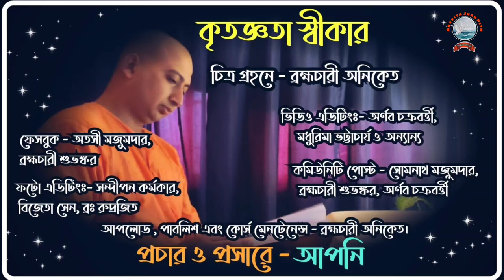কিছু খেয়ে পুজো, নাকি নির্জলা উপবাস?(kichu kheye pujo naki nirjola upobas?) June 4, 2022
১। পূজা কী?
২। পূজা কিভাবে করতে হয়?
৩। পূজার প্রকৃত অর্থ।

 ১.আপনি  JOIN করতে পারেন শ্রীমদ্ভগবদ্গীতা, কঠোপনিষদ্, শ্রীশ্রী চন্ডীর  মতো কোর্সে ।

২. ঘরে বসে বিবেকচূড়ামণির মতো কোর্সের সম্পূর্ণ লাভ নিতে, দেরি না করে আজই যুক্ত হন নিচে দেওয়া link-এ click করে-

৩. সংস্থার এই যে কাজ তাকে সমর্থন করার সর্বোত্তম পথ আপনার আর্থিক সহযোগিতা, যা আমাদের মজবুত করে। মনে রাখুন আপনার কোর্স করা, অনুদান করা, এ সবকিছুই ঘুরে আপনার কাছেই আসবে পরোক্ষভাবে সামাজিক ও ব্যক্তিগত জীবনের রূপান্তরের মাধ্যমে।

BANK Details :-
ADVAITA JNAN PITH
Axis Bank

🛑🌟 UPCOMING COURSES🌟🛑
🌟 আত্মপূজা উপনিষদ্
🌟 শ্রীমদ্ভগবদ্গীতা অধ‍্যায়- ১১
🌟  শিবসূত্র (আণবোপায়)